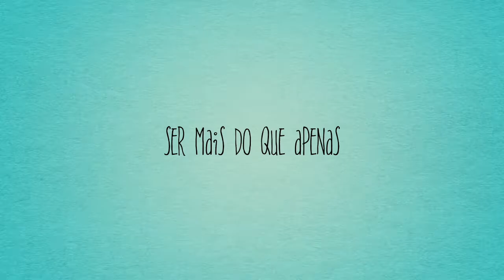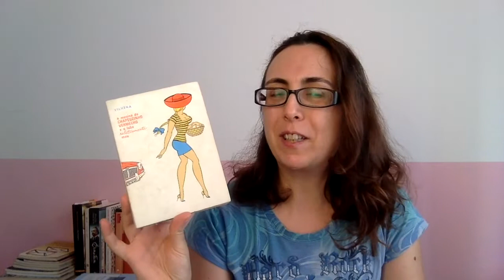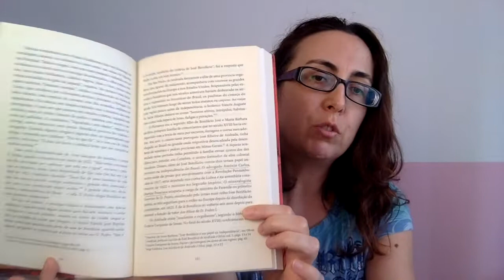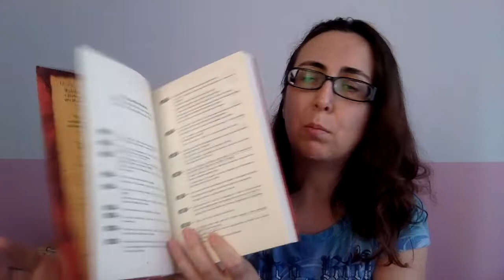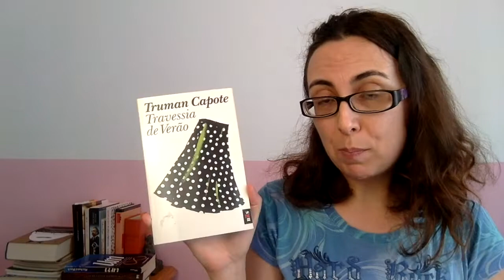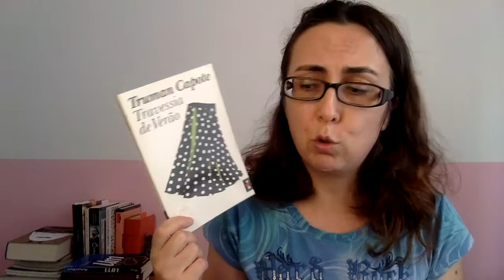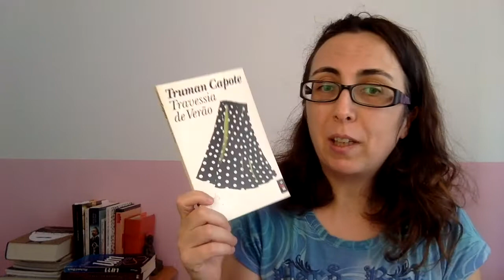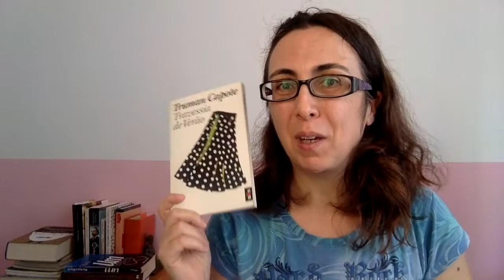Balanço de leituras de julho 2018 | Ser mais do que apenas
Livros lidos em Julho de 2018:

- "O meu pé de laranja lima” de José Mauro de Vasconcelos

- "A menina do chapeuzinho vermelho e o lobo relativamente mau" de José Vilhena